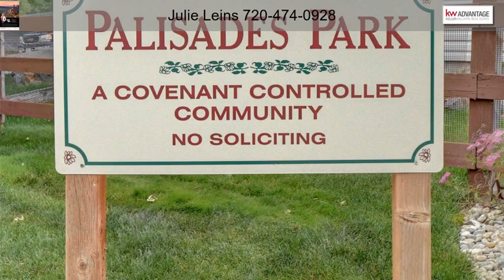11755 West Tulane Drive Morrison CO 80465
11755 West Tulane Drive Morrison CO 80465

Rare 4 bed 2 bath Model, Fresh Paint and New Carpet! No Showings until Sunday